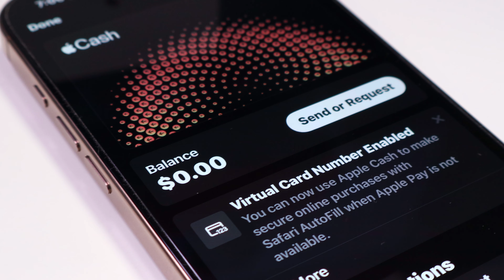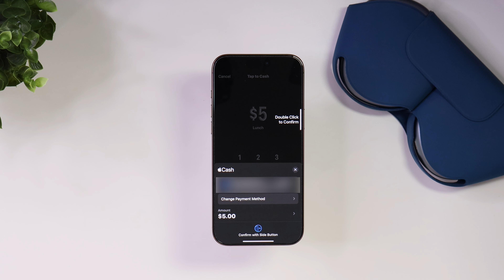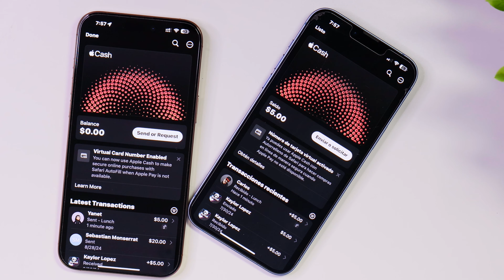Tap To Cash en iOS 18 Como Funciona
En este video te explico cómo funciona la nueva función Tap to Cash en iOS 18, que te permite enviar y recibir dinero fácilmente sin dispositivos o lectores adicionales. Descubre los pasos que debes seguir para configurarlo y cómo aprovechar esta increíble herramienta en tu iPhone. ¡Mira lo fácil que es!